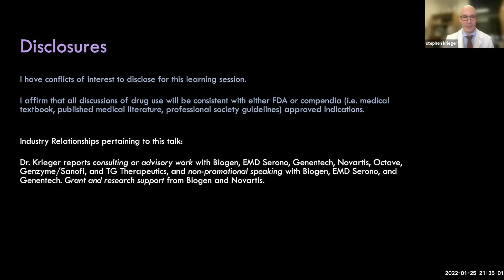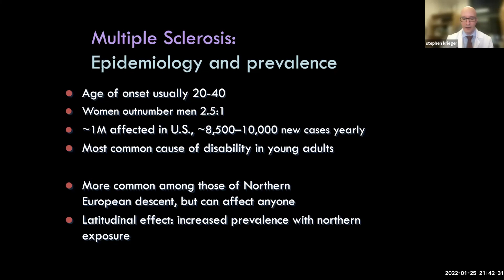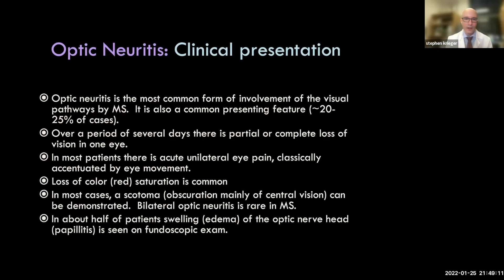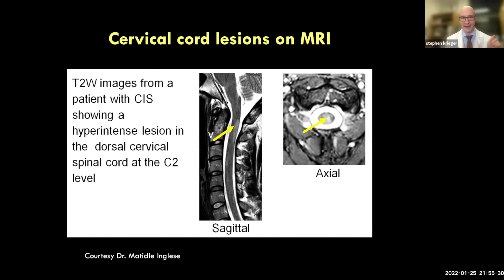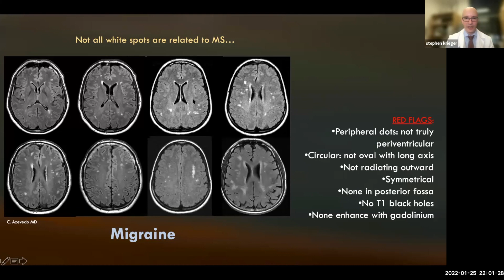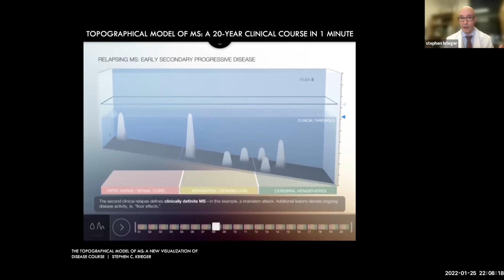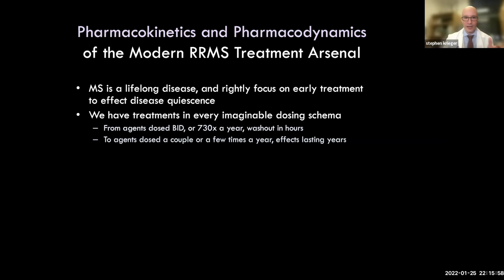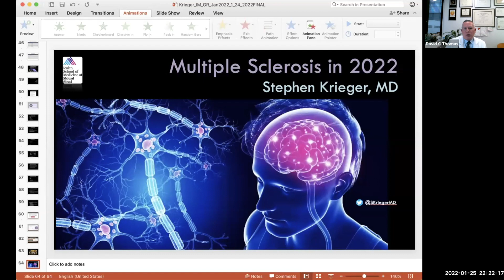Multiple Sclerosis in 2022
Dr. Stephen Krieger presents Multiple Sclerosis in 2022.